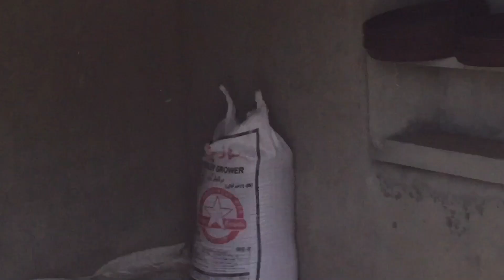مرغیوں کا فارم